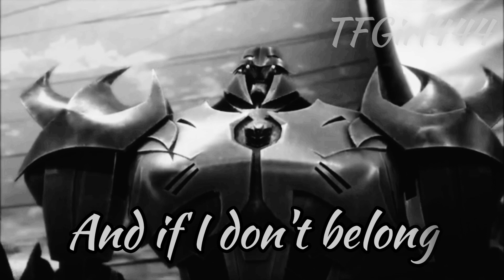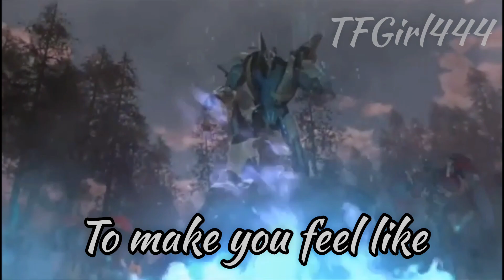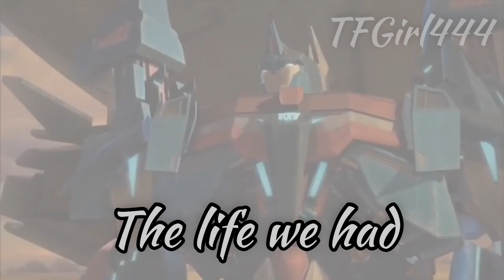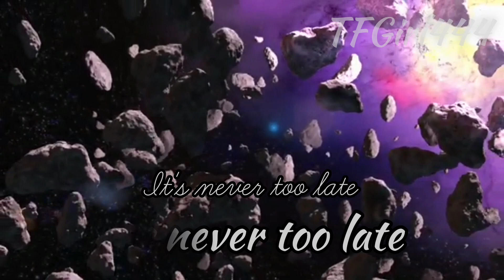Transformers Prime - Never Too Late - Three Days Grace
English: Hello everyone!
  After a long time, I'm uploading a video 🙄.
  I made this video a long time ago but I had it saved in case of an emergency XD. It's quite simple, a mini recap of the series, with a simple and readable lyric.
  I'm almost done with the 200 subs special, but for a few days I won't be able to upload anything...

 Español: Hola a todos!
 Luego de mucho tiempo, estoy subiendo un video 🙄.
 Este video lo hice hace bastante pero lo tenía guardado en caso de emergencia XD. Es bastante simple, un mini resumen de la serie, con una letra simple y leíble.
 Casi termino el especial de los 200 subs, pero durante unos días no voy a poder subir nada...